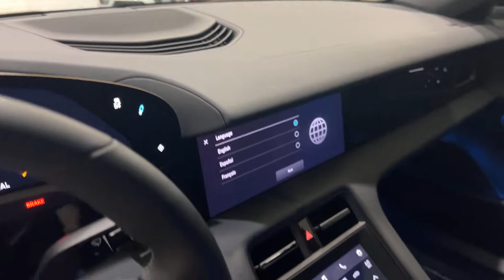2022 PORSCHE TAYCAN - STOCK#4174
2022 PORSCHE TAYCAN...
BLACK OVER BLACK LEATHER.

ACTIVE FACTORY WARRANTY!!!

FULL ELECTRIC ROCKET.

OVER $27K IN FACTORY EXCLUSIVE OPTIONS.

PERFORMANCE BATTERY PLUS PACKAGE...

PORSCHE ELECTRIC SPORT SOUND PACKAGE.

PREMIUM PACKAGE...

21" MISSION E DESIGN WHEELS.

PSCB BRAKES PACKAGE.

ON BOARD CHARGER AND 2 MASTER KEYS!!!

THIS STUNNING 2022 PORSCHE TAYCAN HAS A FULL ELECTRIC MOTOR AND COMES WITH ALL THE RIGHT EQUIPMENT INCLUDING.

*21" MISSION E DESIGN WHEEL PKG.
*ON BOARD 150KW CHARGER W.(25FT OF CHARGING CABLE)...
*PREMIUM PACKAGE...
*14 WAY POWER SEATS SEATS PACKAGE...
*MOBILE CHARGER CONNECT.
*PANORAMIC GLASS ROOF.
*PSCB BRAKES W.WHITE CALIPERS ...
*POWER FOLDING MIRRORS...
*FRONT SEAT VENTILATION.
*HEATED FRONT SEATS AND STEERING WHEEL...
*REAR 2+1 SEATS .
*BOSE PREMIUM SURROUND SOUND.
*PORSCHE INTELLIGENT RANGE MANAGER.
*TOUCH SCREEN NAVIGATION.
*REARVIEW CAMERA...
*POWER REAR SPOILER.
*LANE CHANGE ASSIST...
*PORSCHE ELECTRIC SPORT SOUND PKG...
*LED HEADLAMPS W.PDLS LIGHT SYSTEM.

THIS TAYCAN IS ABSOLUTELY GORGEOUS. MUST SEE THIS BEAUTY!!!

DRIVES LIKE IT DID NEW...